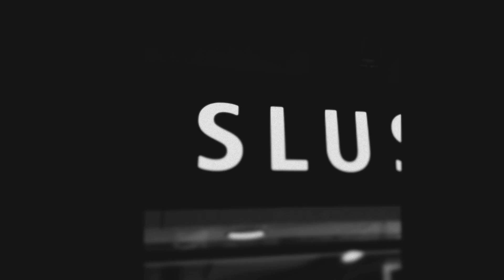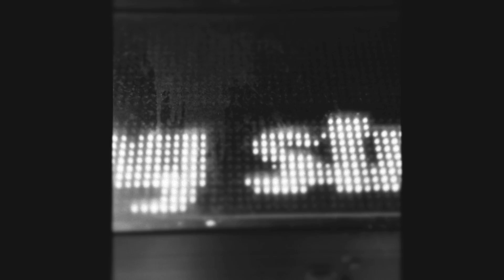DAS MOON - RUN (OFFICIAL VIDEO)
a song from WEEKEND IN PARADISE album (2014)
DAS MOON is on Cardio Records label now!

DEAD ALBUM:
WEEKEND IN PARADISE album (2014-CD & 2016 - vinyl) digital: iTunes / Amazon.com / VINYL (Cardio Records) / CD: sold out / LIMITED TAPE MC (Cardio Records)
COLOURS single (CD) (Cardio Records web store.
Credits:
script, DOP, directed by: Roman Przylipiak
costume design: Olga Przylipiak
feat. Carro Mothership, Das Moon